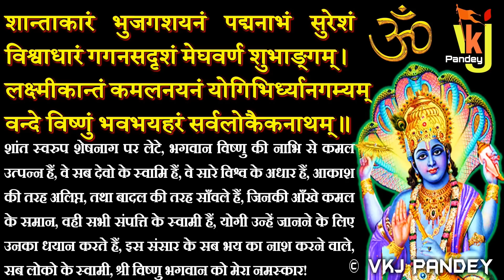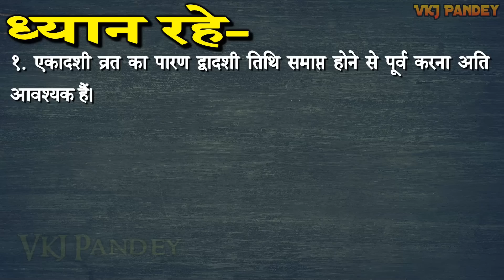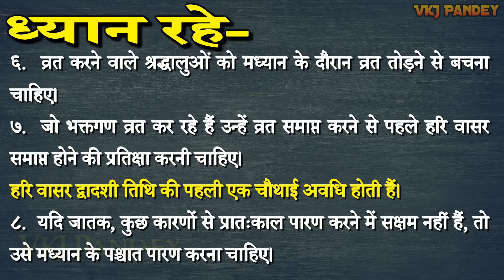पौष पुत्रदा एकादशी कब हैं | एकादशी तिथि पारण का समय, तिथि व शुभ मुहूर्त Pausha Putrada Ekadashi Vrat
*  For Comedy Video-
►▌ Dev Pandey   ▌

 नमस्कार दोस्तों!
❤ धन्यवाद !

❤ Thanks ➤